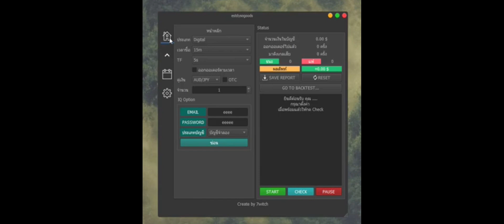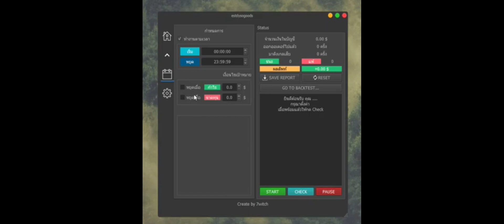Upgrade BOT IQ New Feature Option